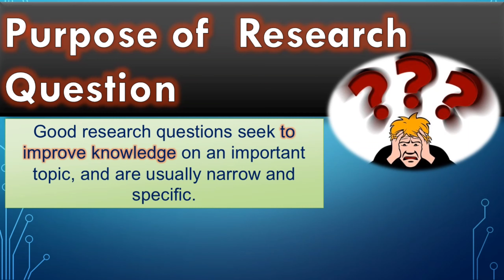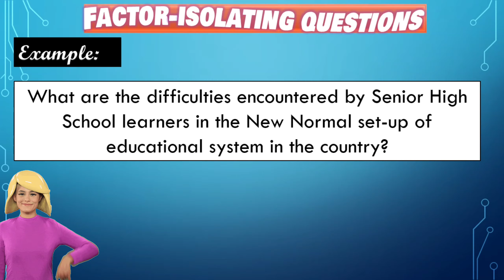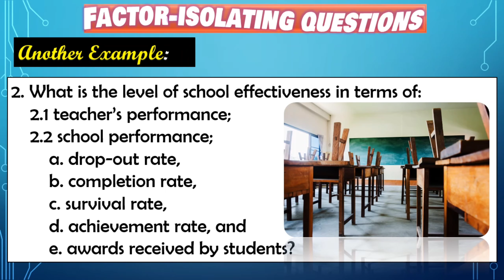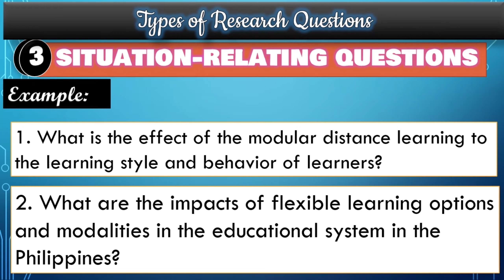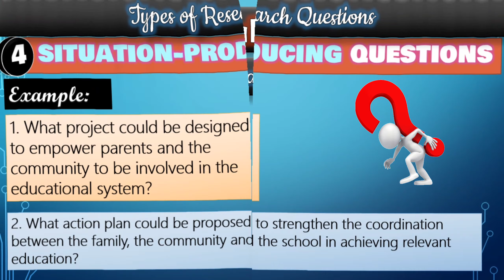Four Types of Research Questions with EXAMPLES /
The video will provide the definition of research question, will give its purpose and the Four Types of Research Questions which is one of the most essential in writing a research paper.

Research Question/s or what we commonly know as Statement of the Problem is the heart of research.  We should be aware of the proper presentation of research questions in our research paper.

The content of this video is beneficial for Senior High School students, College students, taking Graduate studies and teachers conducting research.

Reference: Inquiries, Investigation and Immersion-Module

Please also watch other videos related to research on this youtube channel.